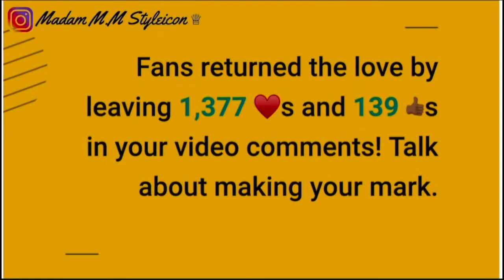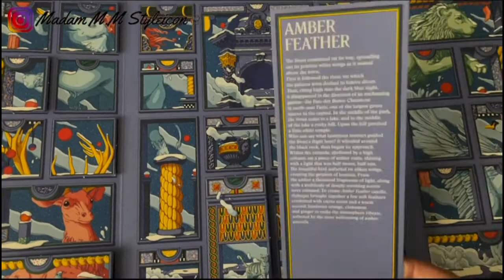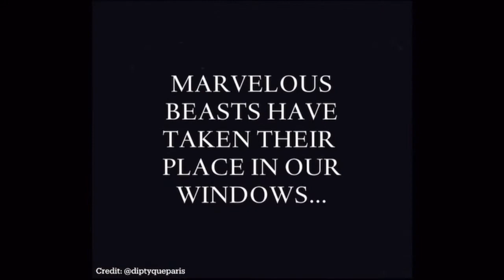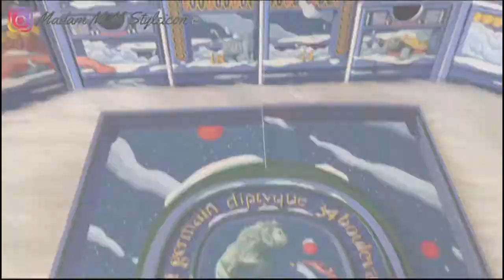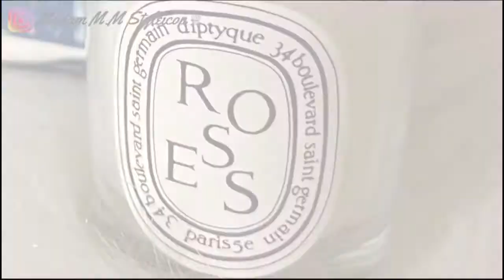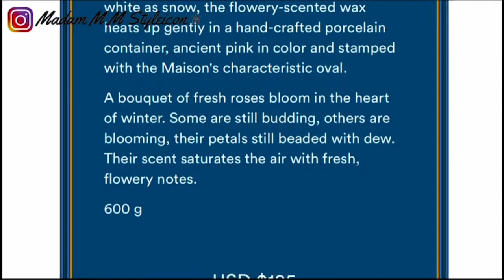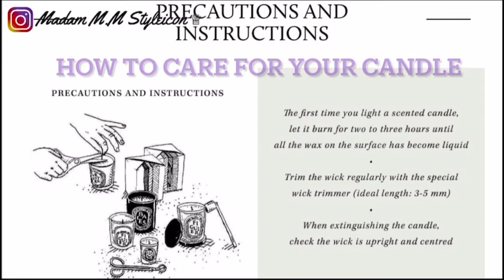VLOGMAS DAY 12 | DIPTYQUE ADVENT CALENDAR 2020 DAY12|DIPTYQUE ROSE CANDLE & ACCESSOIRES REVIEW #342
Video # 342:
342 | VLOGMAS DAY 12 | DIPTYQUE ADVENT CALENDAR 2020 DAY 12 | DIPTYQUE ROSE CANDLE REVIEW | CANDLE ACCESSOIRES | LUXURY SCENTED CANDLE ℳ𝒶𝒹𝒶𝓂 ℳ.ℳ 𝒮𝓉𝓎𝓁ℯ𝒾𝒸ℴ𝓃 ♛
Parisian artist, art director, and illustrator Ugo Gattoni works his line art magic for French parfumerie maison Diptyque in this holiday charmer highlighting the brand’s Marvelous Beasts collection.
Share your Instagram photos with me by using
I upload VLOGMAS all about luxury, fashion, beauty, lifestyle, unboxing, reviews etc. everyday until Christmas Day.
Love, 𝑀𝑀
❤︎ LET’s SOCIALIZE!
𝚃𝚒𝚖𝚎𝚜𝚝𝚊𝚖𝚙
0:00 Intro - Vlogmas Day 12
1:00 Diptyque’s 12 Days of Christmas Mini Advent Calendar Cardboard
2:40 Diptyque’s Winter Collection 2020
3:00 Diptyque Advent Calendar - Day 12 Revealed
4:00 Diptyque Roses Candle Review
5:00 How to care for your Diptyque luxury scented candle
5:00 Outro

Diptyque Holiday 2020
Advent Calendar
SMALL SCENTED CANDLE SET
4 in 1 Candle Accessory Set -  Trimmer, Dipper, Snuffer, Tray Plate
Candle Lighter, USB Rechargeable, Flameless & Windproof
Previous Video:
341 | VLOGMAS DAY 11 | DIPTYQUE ADVENT CALENDAR 2020 DAY 11 | EAU DES SENS EAU DE TOILETTE REVIEW | ℳ𝒶𝒹𝒶𝓂 ℳ.ℳ 𝒮𝓉𝓎𝓁ℯ𝒾𝒸ℴ𝓃 ♛
IG: @chanelvpearls / Etsy Shop
᯽ Pi (π) a new digital currency developed by Stanford PhDs. Caim your Pi, and use my username code (MMS1021) as your invitation code.